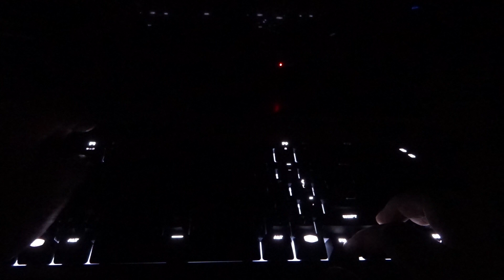Cooler Master MasterKeys Pro M White MX - beüzemelve - világítás bekapcsolva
Van ám igencsak sok világítási mód, ezeket is végignézzük!